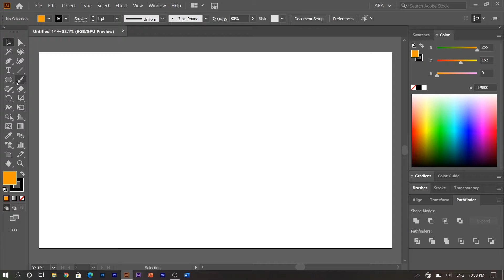How to create bolling ball | illustrator tutorial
in this video i show you how to create vector bolling ball in illustrator